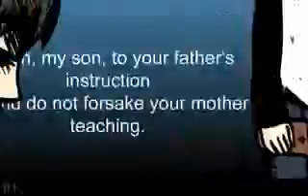Arts and Crafts award winning animations #2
If the world seem to collide with problems right in your face, would you dare to change it?
~Every mans Life is changed with a Dare~

Title:
Dare

Animator:
Patrick Majewtski

Awards:
Awarded as the most inspiring animation of 2008 in the contest held

The Arts and Crafts club disclaim all ownerships, Everything goes to their respective animators. We own nothing. NOTHING AT ALL!!!